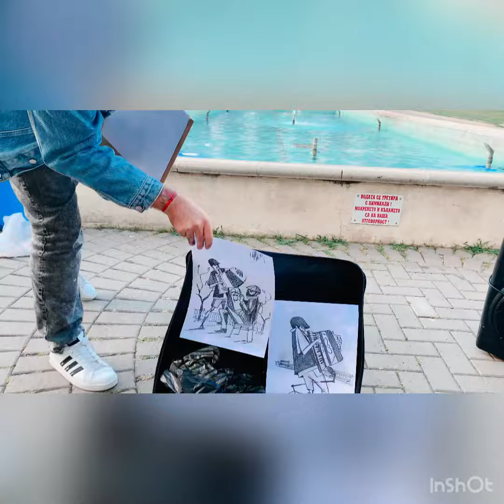Исус Ангелов и К. Богданов - музика и скицирана любов / ISUS ANGELOV & K. BOGDANOV /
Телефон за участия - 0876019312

Art and music from the heart of town